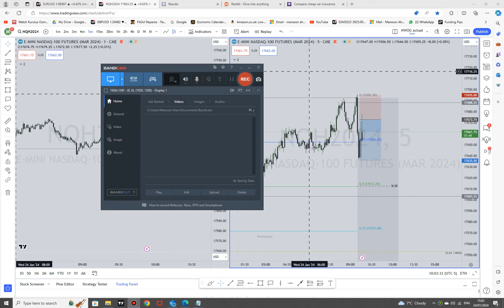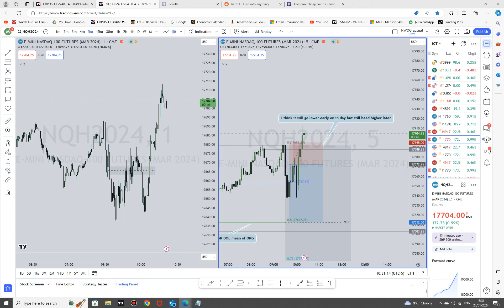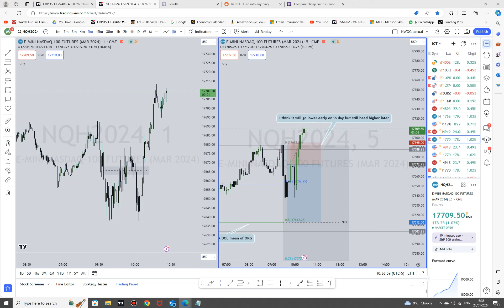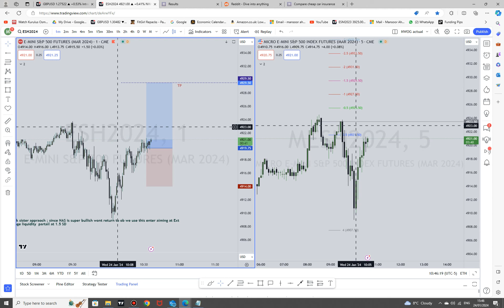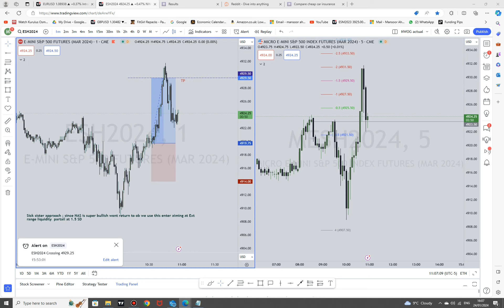24th jan indicies trading with ICT live